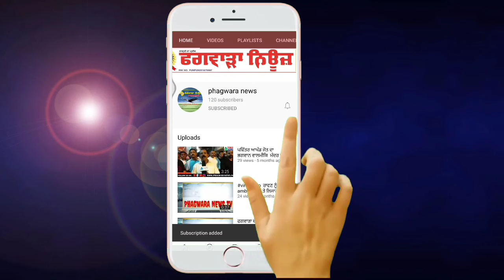ਜੈ ਜੈ ਓਮ ਨਾਗੇਸ਼ਵਰ ਧਾਰਮਿਕ ਕਮੇਟੀ ਫਗਵਾੜਾ ਵੱਲੋਂ ਕਰੋਨਾ ਵੈਕਸੀਨ ਦੀ Second ਡੋਜ਼ ਦਾ ਕੈੰਪ ਲਗਾਇਆ#phagwaranews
ਜੈ ਜੈ ਓਮ ਨਾਗੇਸ਼ਵਰ ਧਾਰਮਿਕ ਕਮੇਟੀ  ਫਗਵਾੜਾ ਵੱਲੋਂ ਕਰੋਨਾ ਵੈਕਸੀਨ ਦੀ Second ਡੋਜ਼ ਦਾ ਕੈੰਪ ਲਗਾਇਆ